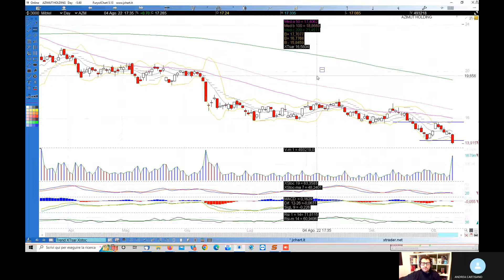A che livello di prezzo si fermerà Azimut?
Dopo aver toccato nuovi minimi di periodo Azimut sembra indirizzata verso target ribassisti che non vedeva dai mesi di aprile/maggio del 2020